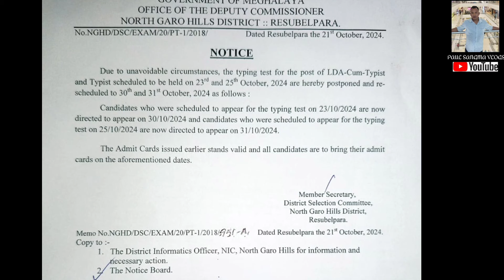DSC NORTH GARO HILLS LDA CUM TYPIST SPEED TEST OF 23 AND 25 OCTOBER POSTPONE AND RE-SHEDULED.